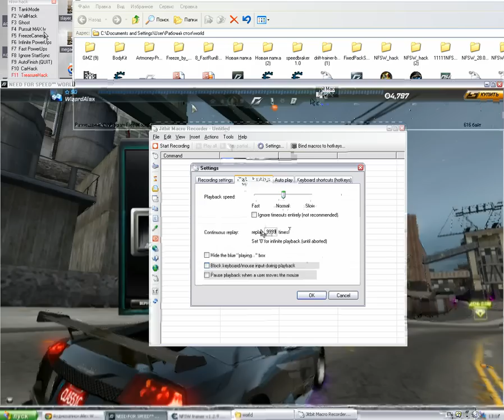treasure hack.avi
для тех кто еще не вкурсе
Treasure Hack позволяет  с нуля прокачать акаунт до 50 уровня за 10 минут.

все просто
включаем хак от gmz 17.07.12

жмем treasure hack
собираем кристаллы
потом жмем обнулить до 1 дня
дальше записываем макрорекордером либо еще каким нибуть ботом
действия
все уходим на пару часов через 15 минут у нас акк с полной кучей деталей 50 уровень и забитый инвентарь деталей.